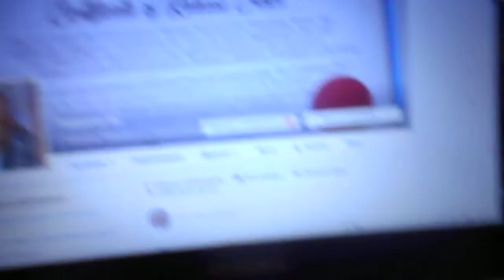8 08 18 Татиана Мактум Сайфуддин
Счастья вам , вашим семьям и детям. Храни вас Бог !

Финансы
Тинькофф БанкВчера, 21:58
Кому: вам
Tinkoff tinkoff.ru
В период распространения коронавируса мы не рекомендуем использовать наличные. Пополняйте счет онлайн. Подробнее
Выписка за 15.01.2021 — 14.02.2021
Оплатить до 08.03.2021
Минимальный платеж 600 рублей
Платеж для беспроцентного периода 6401.22 рублей
Задолженность на 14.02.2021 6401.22 рублей

СОЗДАЮ ДЛЯ СЕБЯ КОМФОРТНЫЙ МИКРОКЛИМАТ... ПЕРВУЮ ОЧЕРЕДЬ ЭТО ИНТИМ С ЛИЧНЫМИ НЕЖНЫМИ ОТНОШЕНИЯМИ ПОЦЕЛУЯМИ И ОРГАЗМОМ... МНОЖЕСТВЕННЫМ...А ДЛЯ ЭТОГО С ВЕЛИКОЛЕПНЫМ САМОЧУВСТВИЕМ ВО ВСЕХ СФЕРАХ МОЕЙ ЖИЗНИ, ЗАНЯТИЯ ТАНТРА-ЙОГОЙ ТАНЦАМИ ЖИВОТА НАСЛАЖДЕНИЕ ЖИЗНЬЮ.
Я НАПОЛНЯЮСЬ СВЕТОМ ЛЮБВИ. Я НАПОЛНЯЮСЬ ТЕПЛОМ ДОБРОТЫ. Я СЧАСТЛИВА ПОЧУВСТВУЙТЕ КАК СЕРДЦЕ ПЕРЕПОЛНЯЕТ БЛАЖЕНСТВО ПОКОЙ И ЧТО В НЕМ РАСПУСКАЕТСЯ ПРЕКРАСНАЯ РОЗА ЛЮБВИ. ЛЮБИТЕ СВОЕ СЕРДЦЕ, УЛЫБАЙТЕСЬ ЕМУ, ОБНИМАЙТЕ ЕГО И ЛАСКОВО ЦЕЛУЙТЕ.. (ЭНЕРГИЯ ИЗОБИЛИЯсегодня
Татиана-Салмановна
Татиана-Салмановна 21:53

Василий как ваши дела? Почистила лук морковь и картофель, жарю себе на Ужин как в Парижах , сейчас буду кушать жарен картошечку с луком и морковью и чаем
Василий
Василий 21:56

Татиана-Салмановна
Татиана-Салмановна 23:22

Звонила Вам, и все занято, сейчас жарю лепешки на подсолнечном масле на луковой сковороде, кушаю лепешки с чаем горячим теплым, а так посмотрела сегодня в мой личный кабинет тинькоф банка, получается платеж по моей кредитной карте в 7 тыс руб, это проценты банка плюс страховка каждый месяц примерно 350 руб надо платить за каждый месяц , пока не погашу мою задоженность в 6 тыс и 300 примерно рублей

смотрю фильм Крем, уже смотрела этот сериал показывали по телевизору, просто класс, там девушка намазывается кремом, загрузила кстати эту серию одну, и становится просто Супер моделью

сериал этот большой, смотрю его на моей эксклюз кровати и сейчас проветриваю мою спальню